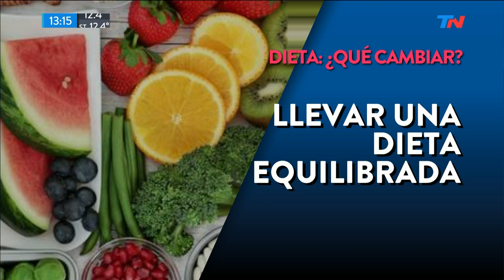La ONU propone comer menos carne por el cambio climático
Guillermo Lobo habló con el directo de CEPEA Sergio Britos sobre esta nueva propuesta de la ONU destinada a combatir el cambio climático: comer menos carne.

Fragmento de "TN de 10 a 14" emitido el Jueves 8 de Agosto de 2019.